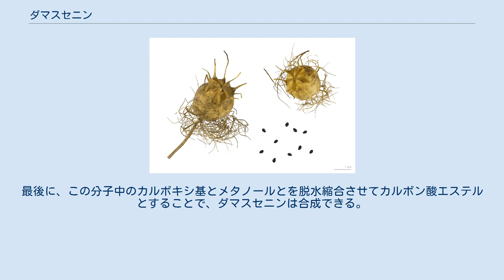ダマスセニン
ダマスセニン（英語、Damascenine）とは、アルカロイドに分類される有機化合物の1種であり、3-メトキシ-2-メチルアミノ安息香酸メチルのことである。
すなわち、3-メトキシ-2-メチルアミノ安息香酸とメタノールとが、カルボン酸エステルを形成してできた分子である。
 ダマスセニンの線角構造式。
 ダマスセニンの分子式はC10H13NO3であり、そのモル質量は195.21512 (g/mol)である 。
 ダマスセニンは、水にはほとんど溶解しないものの、エタノールやクロロホルムなどには溶けやすい。
このうち無水エタノールを使用すれば再結晶の操作で純度を上げることも可能であり、そうして得られたダマスセニンの結晶は、無色の柱状晶をしている。
この結晶の1気圧での融点は27 ℃から29 ℃であり、沸点は約270 ℃であるものの、沸点付近の温度では徐々に分解する。
なお、ダマスセニンはアルカロイドであり、例えば塩酸などとは塩を形成する 。
 このダマスセニン塩酸塩の1気圧での融点は156 ℃であるのに対し、これが一水和物になると融点は122 ℃に低下する。
また、参考までに、ダマスセニン塩酸塩をマウスに対して経口投与した際の半数致死量（LD50）は、1800 (mg/kg)であった 。
 クロタネソウの実と種子。
この黒い種子の中にダマスセニンが含まれている。
 ダマスセニン（Damascenine）は天然に存在するアルカロイドの1種であり、キンポウゲ科のクロタネソウの種子に含有されている。
ちなみに、クロタネソウの学名は「Nigella damascena」と言う。
 まず、3-メトキシ安息香酸をニトロ化する。
ここから3-メトキシ-2-ニトロ安息香酸を単離して、この分子中のニトロ基を還元することで、3-メトキシ-2-アミノ安息香酸にする。
そして、この分子中のアミノ基をメチル化して、3-メトキシ-2-メチルアミノ安息香酸にする。
最後に、この分子中のカルボキシ基とメタノールとを脱水縮合させてカルボン酸エステルとすることで、ダマスセニンは合成できる。
 ^ Damascenine ^ Damascenine Hydrochloride ^ Damascenine （drugfuture.comのサイト）